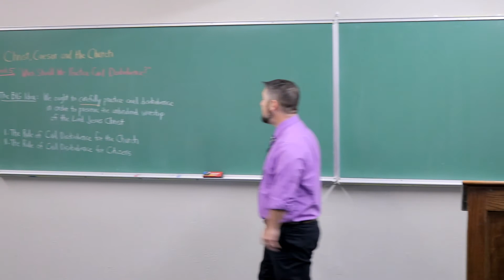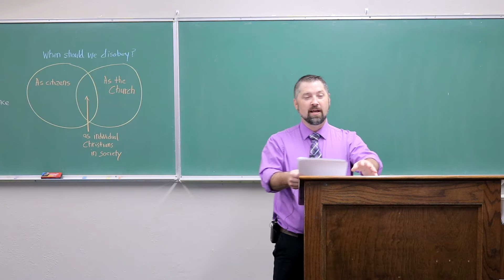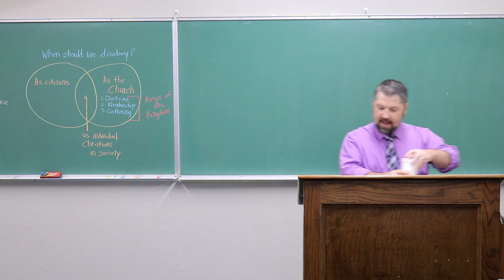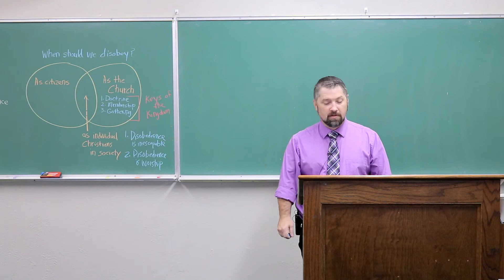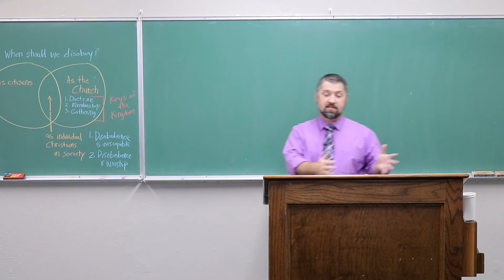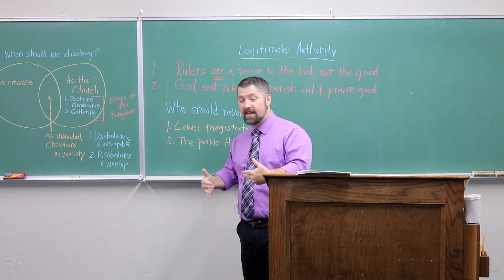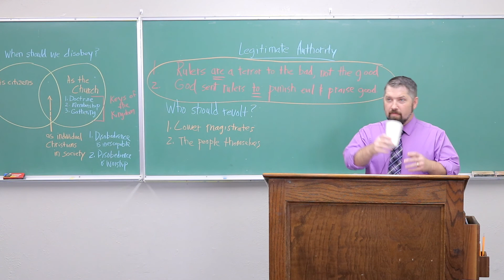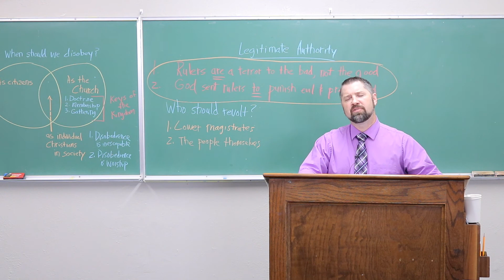When Should We Practice Civil Disobedience (Part 7 in "Christ, Caesar and The Church)